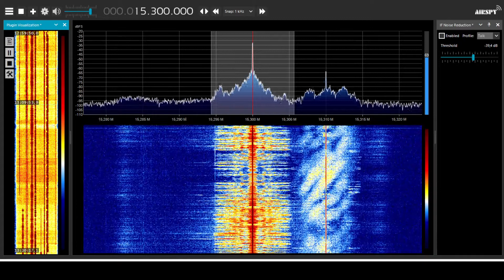[SW] 15300 kHz - Radio France Internationale, Issoudun - Macron has coronavirus, Dec 17 2020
RFI news in French on the day French president Emmanuel Macron tested positive for COVID-19.

According to an announcement from Champs Elysees, Mr Macron took a PCR test as he complained of symptoms of coronavirus disease. It was not disclosed which symptoms he had but the same announcement also said he will be able to perform his duties remotely.

However, his positive test for COVID-19 triggered a domino effect of many high-level persons sent to isolation. At 1:44 into the video, an RFI journalist starts enumerating officials who Macron met in the past 3-5 days before the diagnose.

Also in coronavirus news, there is a mention of UNICEF's first ever intervention to United Kingdom, as a result of 1st lockdown in spring, 2.4 million children, or 17% of total, were living in food-insecure homes in May, with 900,000 more by October.

Not in this bulletin, but several countries & territories in Europe decided to impose lockdowns for Christmas and/or New Year's Eve period, practically eliminating any NYE celebrations. For some of them, it will be 3rd shutdown! This December 17th alone, harsher measures were announced in Northern Ireland, Czech Republic and Poland, and possibly others. Earlier this week, Germany and The Netherlands have already started their own lockdowns, and Austria had never really finished its aready month-long total lockdown.

Even more countries are also imposing curfews, which in some cases may ban leaving home for all reasons, even to shut off fireworks. Curiously, Poland's curfew will be in force on New Year's Eve night only.

Vaccination? What vaccination? It is not expected to improve the situation quickly enough...

Recorded at 12:00 UTC Dec 17th, 2020 in NE Poland using an Airspy HF+ Discovery & ~80m sky loop antenna. Excellent signal which, however, dropped to rather poor after the end of the video.

Despite virtually everything is different this year, RFI's schedule on 15300 kHz is as extensive as ever:
15300  R.FRANCE INT. 07:00 08:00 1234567 French 500 155 F  Issoudun
15300  R.FRANCE INT. 08:00 09:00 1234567 French 500 180 F  Issoudun
15300  R.FRANCE INT.Covid-19 px 09:00 11:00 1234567 French 500 180 F  Issoudun
15300  R.FRANCE INT. 12:00 13:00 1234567 French 500 195 F  Issoudun
15300  R.FRANCE INT. 16:00 17:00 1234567 Hausa 500 170 F  Issoudun
15300  R.FRANCE INT. 17:00 18:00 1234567 French 500 150 F  Issoudun

Sources and my radio monitoring